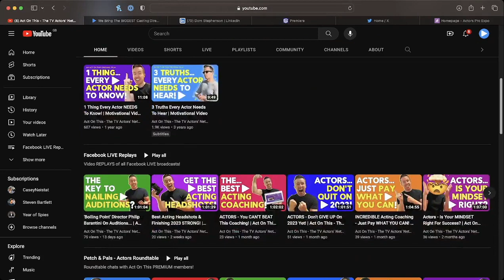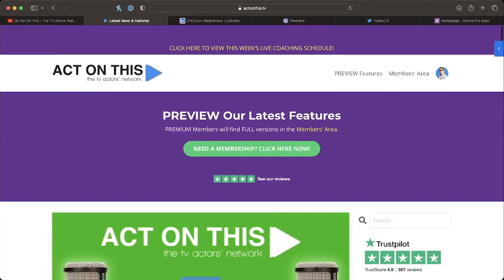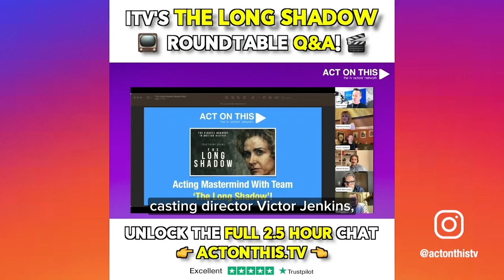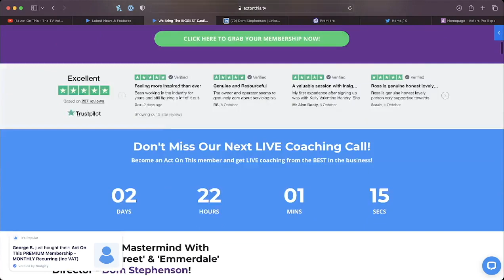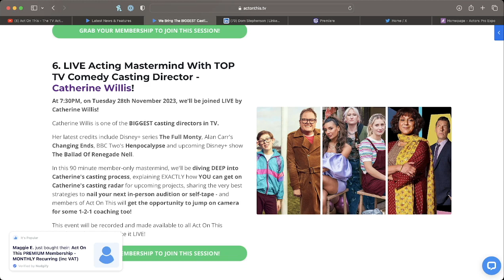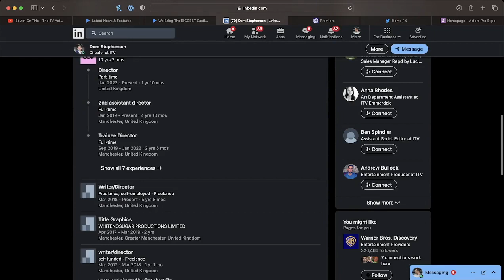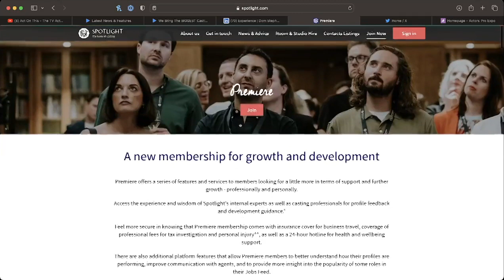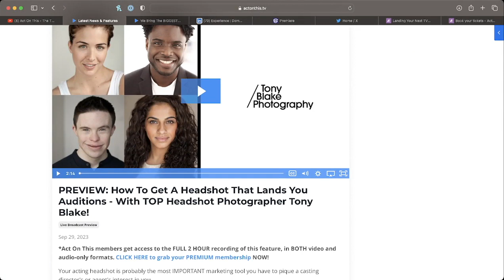Acting Career Coaching From The BIGGEST Names In TV! | Act On This - The TV Actors' Network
In this LIVE broadcast replay, we dive behind the scenes of our latest Act On This member-only 'Table Talk' podcast - discussing the BIGGEST problems actors are facing right now...

And I show you how you can get EIGHT acting career coaching sessions for LESS £££'s than everyone else is charging you for ONE!

If you'd like to join our LIVE, private Zoom calls with the BIGGEST casting directors, agents, actors, writers, directors and producers in TV, EVERY WEEK - grab an Act On This membership TODAY

ACT ON THIS ► In 2011, I launched Act On This - The TV Actors' Network - giving actors the business education that even the most prestigious drama schools still fail to deliver.

Today is the TV industry's LEADING knowledge platform - hosting hundreds of hours of audio and video interviews with the BIGGEST casting directors, agents, BAFTA and Oscar-winning actors, writers and producers in the business.